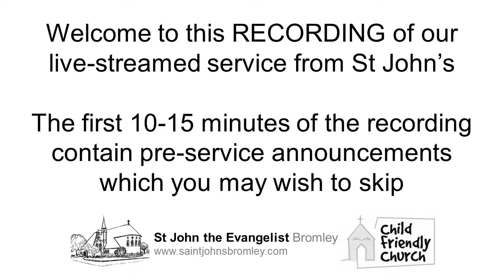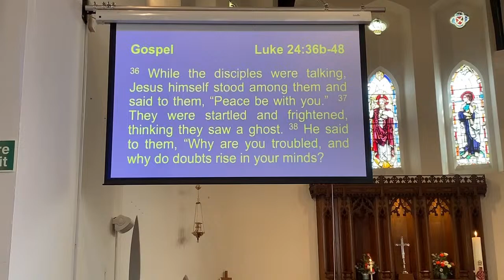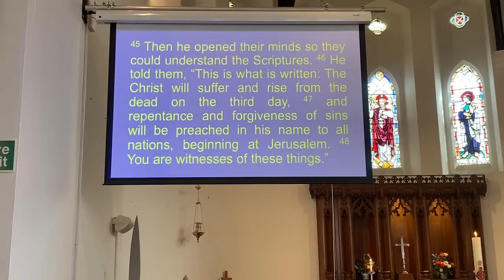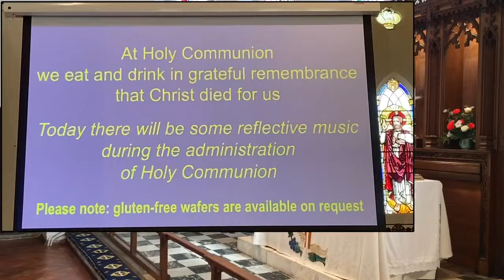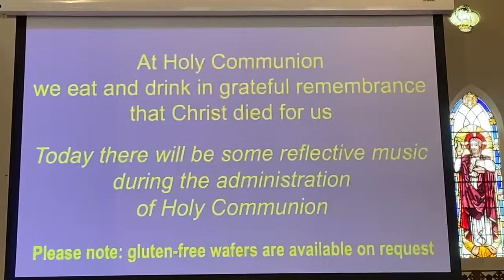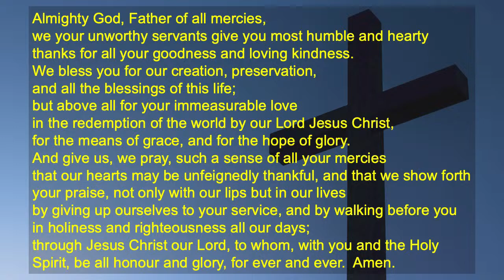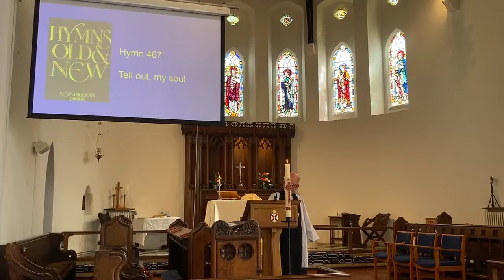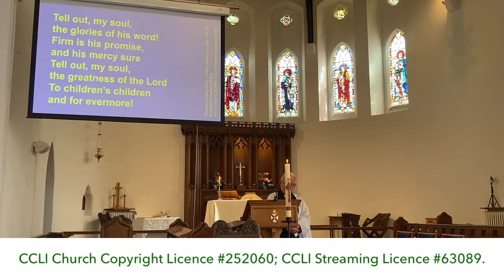Parish Communion 14 April 2024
Live stream of our Holy Communion service with relevant and encouraging Bible teaching from St John's Bromley.
CCLI Church Copyright Licence #252060; CCLI Streaming Licence #63089.